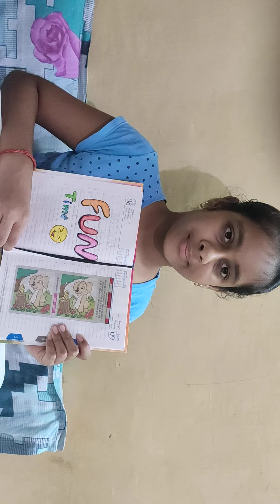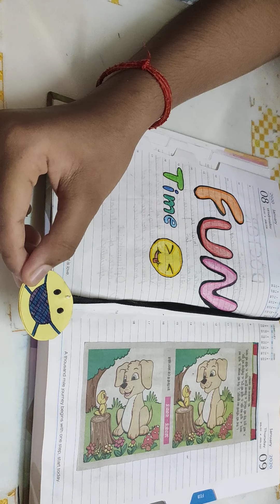Emoji Bookmark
In this way you can make your diary or notebook more beautiful and creative.